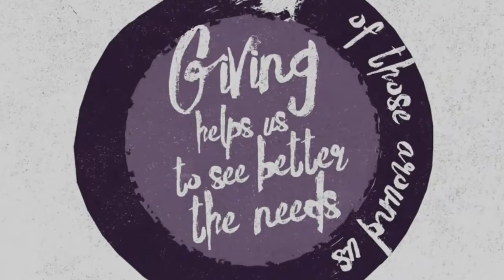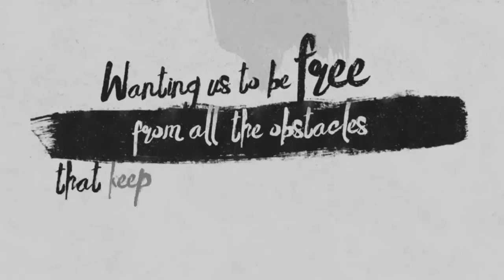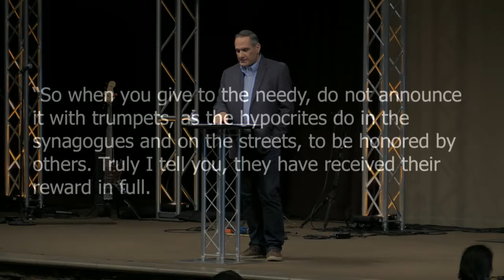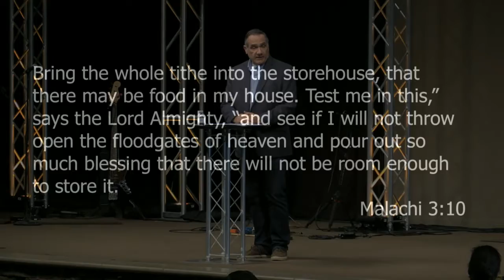Giving - Juno Smalley (March 26, 2017)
So what’s the big deal about money...especially in the church? Jesus actually talked more about money than prayer and faith! And yet even when Jesus lived people struggled with making money their God. But he never said money was bad - just the love of it. And he cautions us, too, to not make it our God precisely in our economy of wealth and prosperity. Maybe - just maybe - one of the mysteries of our faith is that when we give to help others God transforms our own heart in the process and reminds us that He is in control and not us.